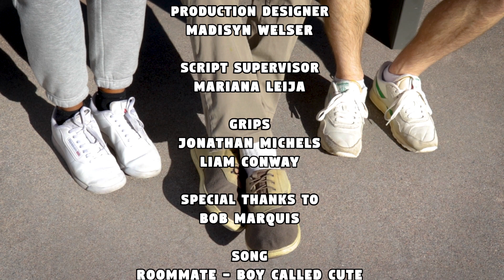Third Wheeling | Short Film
Winner of the AFA Love is in the Air Film Contest
Official Selection of the AFA Film Festival 2023

Song: Roommate - Boy Called Cute

Directed by Aahir Ghosh

Starring
Tristan/Third Wheel - Eric Fries
Lindsey/Girlfriend - Shefali Saxena
Andrew/Boyfriend - Kol Bakken

Producer - Caroline Mehki
Assistant Director - Brad Small
Director of Photography - Daniel Dutra
Camera Operator - Madison Holling
Production Designer - Madisyn Welser
Script Supervisor - Mariana Leija
Grips - Jonathan Michels & Liam Conway

Special Thanks to Bob Marquis